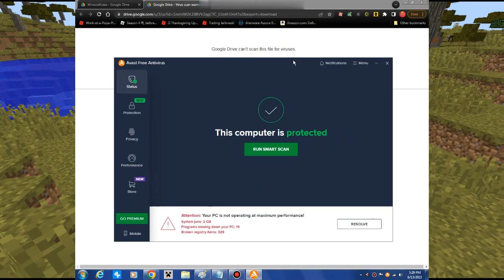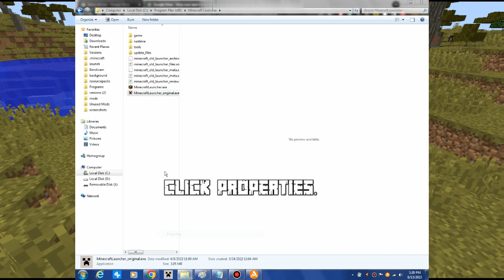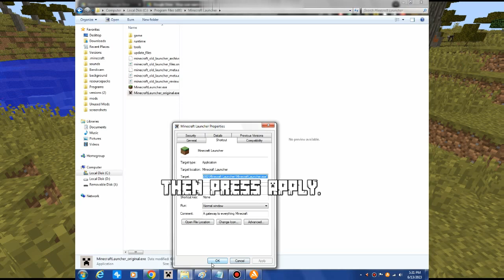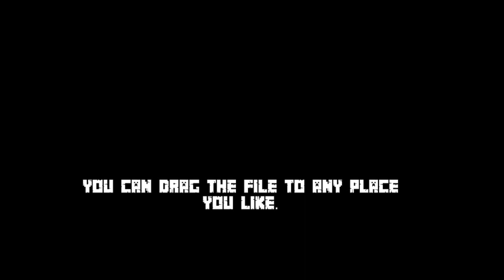How to change the White Creeper Face Minecraft Launcher Icon to the old school Grass Block!